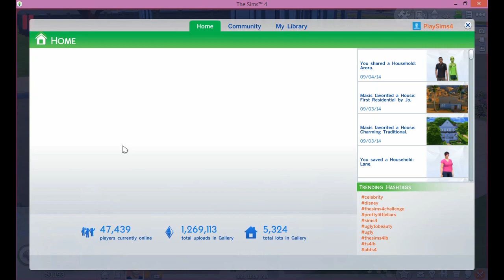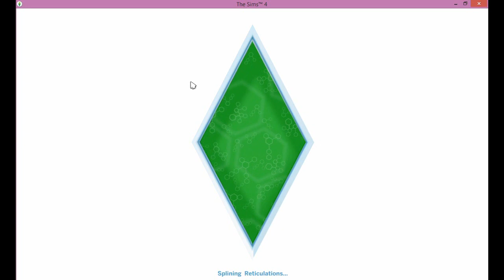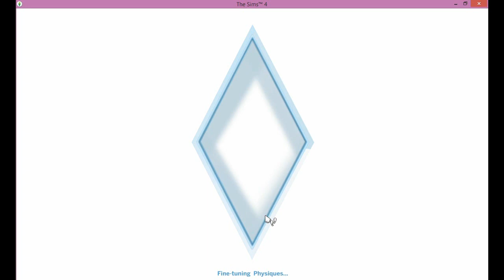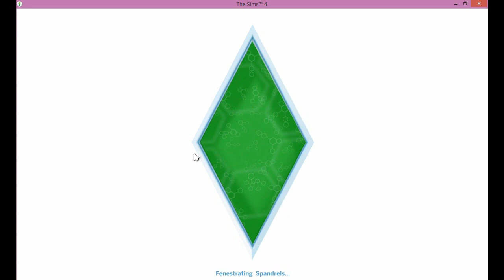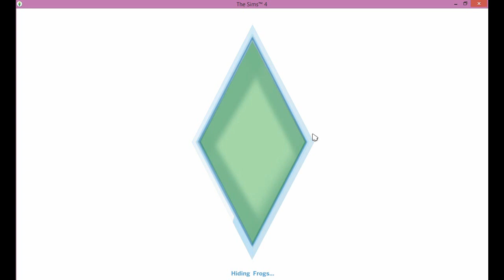Let's Play Sims 4 #2 Ken is on FIRE!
Lets play Sims4 as Crafts by Two.